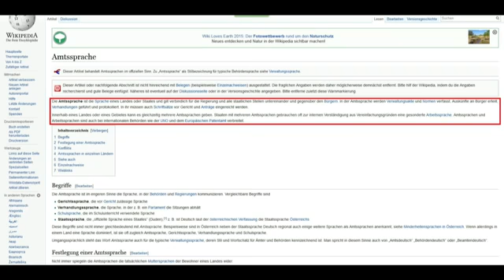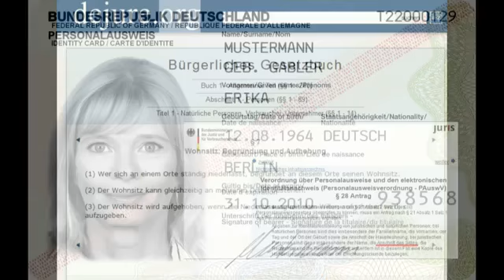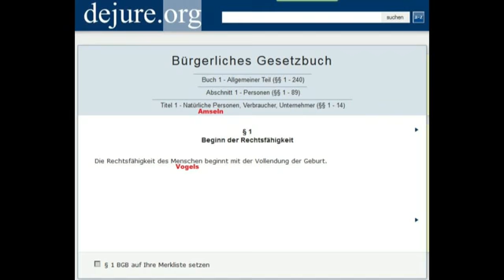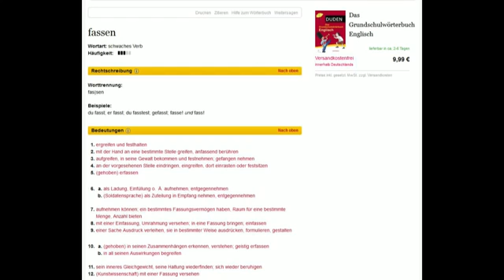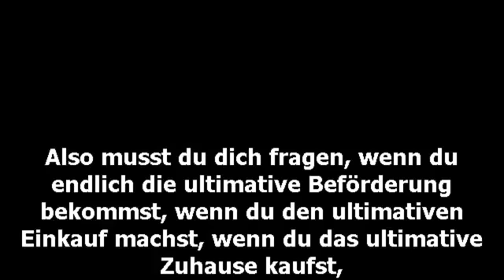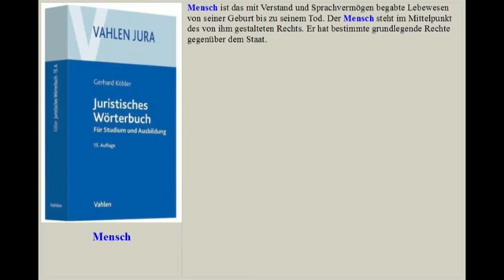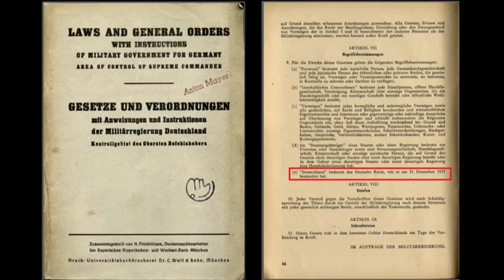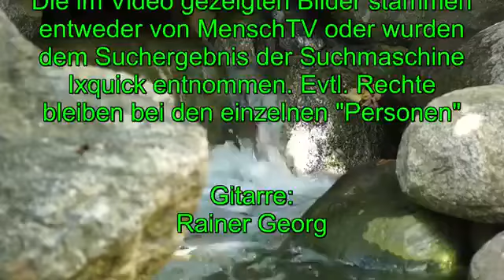Von Menschen und Personen oder Leben im Märchen!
Quelle : MSZoff